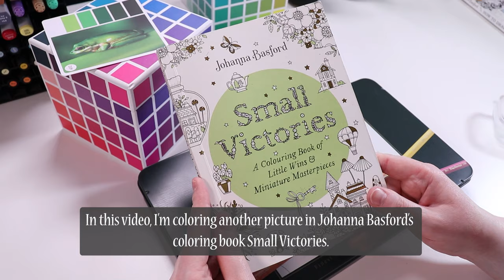ADULT COLORING / Johanna Basford's Small Victories - Coloring a Frog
Welcome!
I'm Nellie, but I also go by Ania. On this channel, I'm documenting my art journey as I go from a beginner artist to a professional artist.
In this video, I'm coloring a frog in Johanna Basford's book Small Victories.

My romance books on Amazon